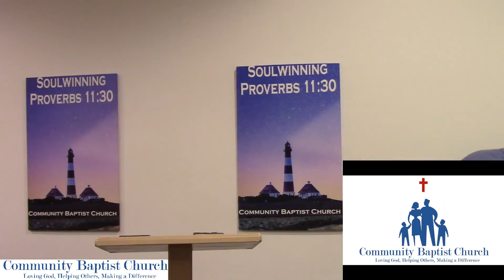CBC Update 3- 20- 20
A Church Update with How to watch Live stream